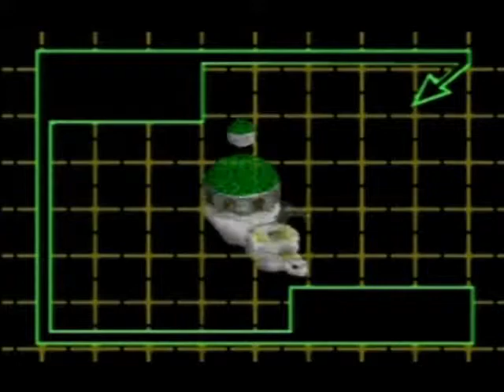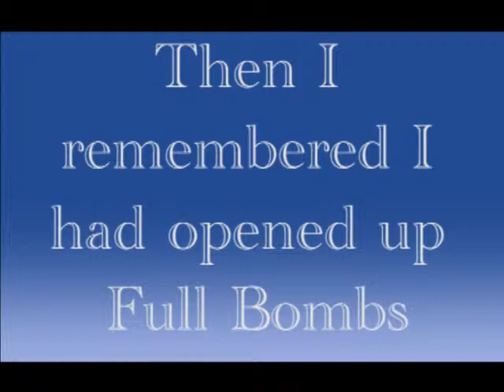Bomberman 64 Altair Fails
All I needed was the 5 gold cards to finish off all 120. Last time I did this, it was easy peasy. However I found out that a few years out of practice, and I can REALLY struggle...